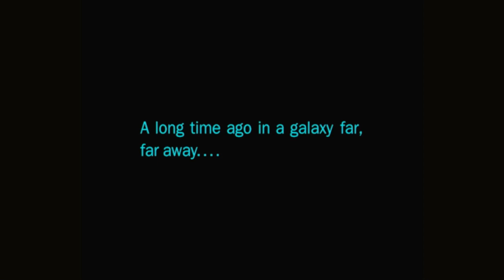this wars the best star wars game of all time star wars revenge of the sith video game part 1